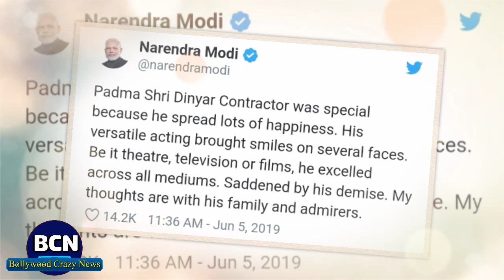Veteran Bollywood actor Dinyar Contractor no more | Khiladi, Badshah and 36 China Town Film |BCN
For any copyright issue contact us at or one of our SOCIAL NETWORKS.Once We have received your message and determined you are the proper owner of this content we will have it removed,